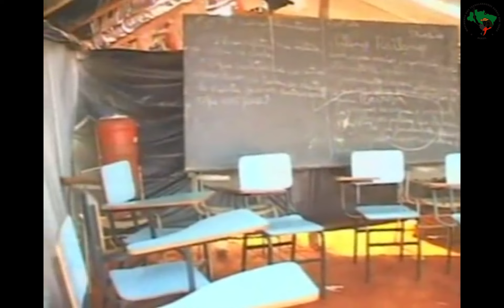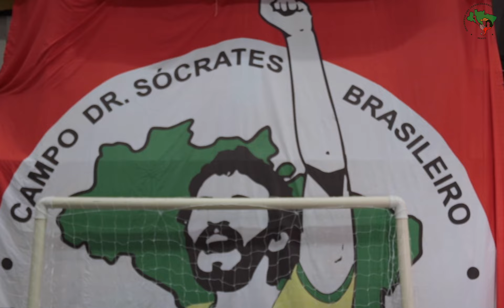MST no Debate 02 - Copa do Mundo e a Exposição "Em Campo: MST e Futebol"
É tempo de Copa do Mundo de Futebol. Nas ruas e no campo, é possível sentir uma energia unificadora que muitas vezes só o futebol consegue proporcionar, colocando em pé de igualdade toda uma população em um sentimento que mistura nacionalidade, patriotismo e torcida, com cores em disputas após quatro anos de governo Bolsonaro. E todos esses elementos estão em pauta neste momento, em uma discussão que dura mais do que 90 minutos.